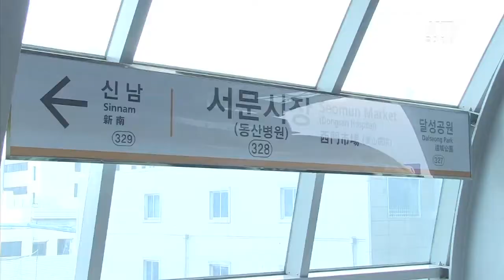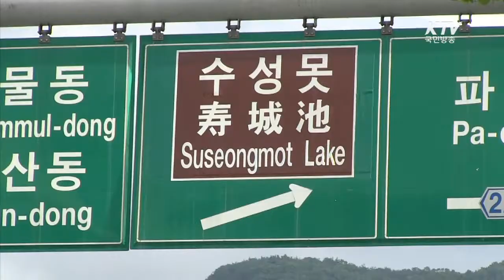'달리는 전망대' 하늘열차 타러 오세요 -100년의 행복, 희망 대한민국-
대구에 실제로 '하늘열차'가 존재한다는 반가운 소식이 전해졌다!
지난 4월 개통 후 많은 인기를 얻으며 대구의 명물로 떠오르고 있는 대구도시철도 3호선 '하늘열차'는 지상 10m 높이의 지상철로 대구 도심 위를 달리며 다이내믹한 풍경들을 선사해 '달리는 전망대'로 불리고 있다.

뿐만 아니라 하늘열차에서 내리면 가보고 싶었던 대구의 명소들이 펼쳐지는데. 대구에서 가장 큰 전통시장인 서문시장을 비롯해 대구근대역사관, 한국 3대 성당 중 하나인 계산성당, 민족시인 이상화의 고택, 김광석길 등 다채로운 볼거리가 가득하다. '하늘열차'를 타고, 대구로  신나는 여행을 떠나보자